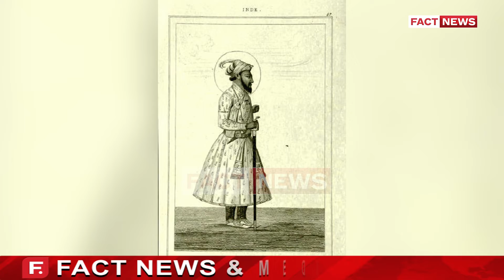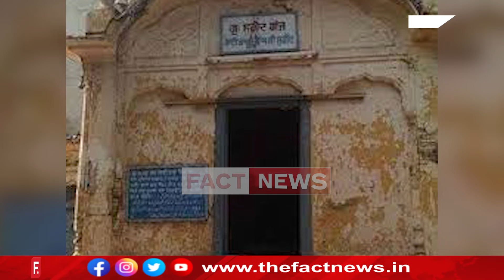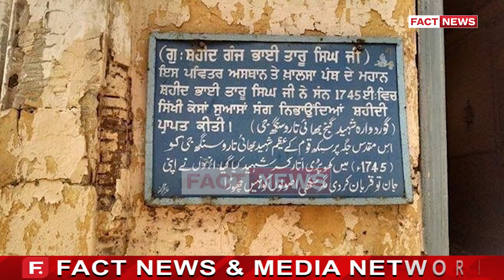ਮਸਜਿਦ ਦੱਸ ਕੇ ਗੁਰਦੁਆਰਾ ਸ਼ਹੀਦ ਗੰਜ ਭਾਈ ਤਾਰੂ ਸਿੰਘ ਨੂੰ ਲਾ ਦਿੱਤਾ ਤਾਲਾ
ਪਾਕਿਸਤਾਨ 'ਚ ਸਿੱਖਾਂ 'ਤੇ ਅੱਤਿਆਚਾਰ,ਸ਼ਹੀਦ ਭਾਈ ਤਾਰੂ ਸਿੰਘ ਕੌਣ ਸਨ ?